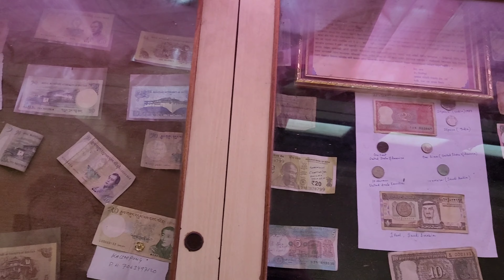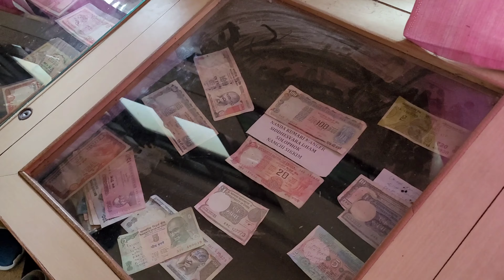Gangtok to Darjeeling via Ravangla | Ravangla, Namchi, Buddha Park, Char Dham | Sikkim Tour Plan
Most Underrated Places in SIKKIM | Ravangla, Namchi, Buddha Park, Char Dham | Sikkim Tour Plan

Pelling Ravangla Namchi Tour Guide | West Sikkim Tour Guide | South Sikkim Tour Guide

Topics:

ravangla
ravangla sikkim
ravangla buddha park
ravangla tour guide
ravangla tibetan settlement
ravangla sikkim snowfall
ravangla tour
ravangla vlogs
ravangla hot spring
ravangla and namchi
hotel at ravangla
homestay at ravangla sikkim
hotels at ravangla
ravangla buddha park glowing gallery by arpita
ravangla best hotels
ravangla buddha park hotel
ravangla buddha park ravangla tourist spot রাবাংলা west sikkim
ravangla buddha park night view
ravangla best homestay
ravangla budget hotels
buddha park ravangla
buddha park residency ravangla
buddha view homestay ravangla
best homestay in ravangla
ravangla namchi sikkim tour buddha park chardham
explorer shibaji ravangla
gangtok to ravangla
gangtok to ravangla tour
gangtok to ravangla road
hotel buddha park residency ravangla